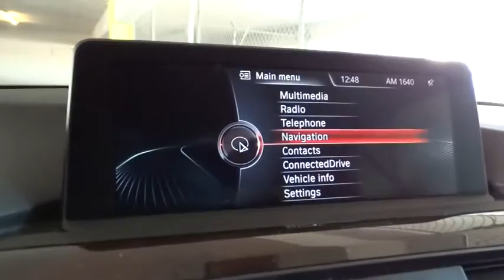2015 BMW 4 Series San Francisco, San Jose, Oakland, Marin, bay area, CA 15297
2015 BMW 4 Series
2015 BMW 4 Series 428i PREMIUM PKG - Stock#: 15297 - VIN#: WBA3V5C59FP751758

Price includes: $1,000 - College Grad Program. Exp. 01/02